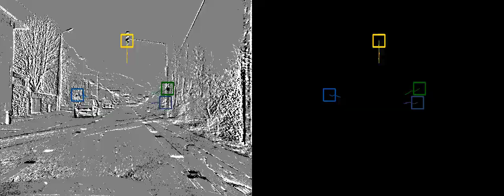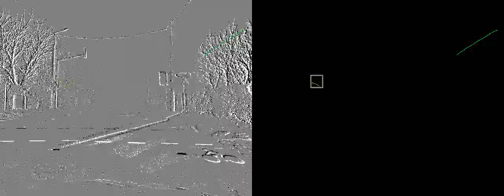traffic lights extraction with DVS